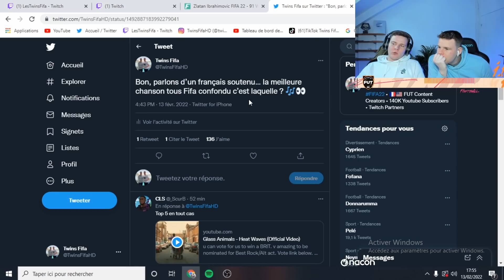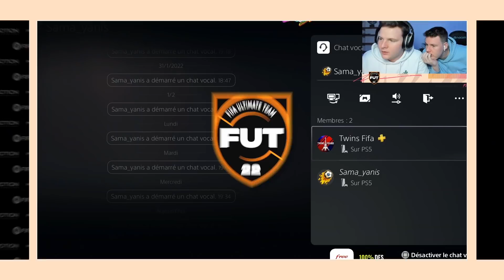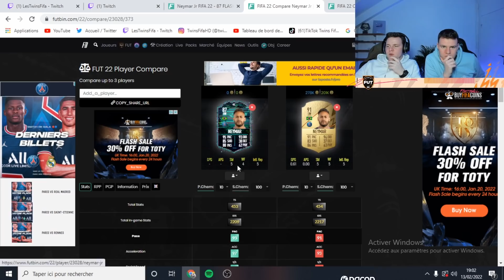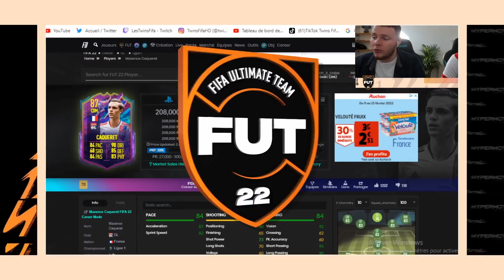LA RECRUE SURPRISE!! ZLATAN HIVER 91 REJOINT L’ÉQUIPE FUT CHAMPIONS + PACKS! FIFA 22 avec 0€ #97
FIFA 22 Ultimate Team avec 0€- On ouvre nos récompenses FUT Champions pour la 2e equipe des futures star avec Zlatan Hiver comme joueur phare de la fin de ce résumé fut champions! Neymar Flashback va rejoindre l'Equipe FUT 22 avec notre tactiques perso 442!

Titre : LA RECRUE SURPRISE!! ZLATAN HIVER 91 REJOINT L’ÉQUIPE FUT CHAMPIONS + PACKS! FIFA 22 avec 0€ #97